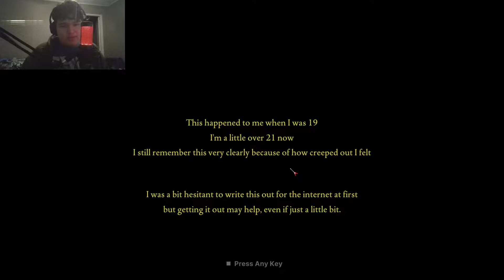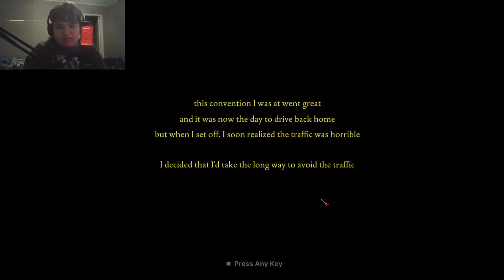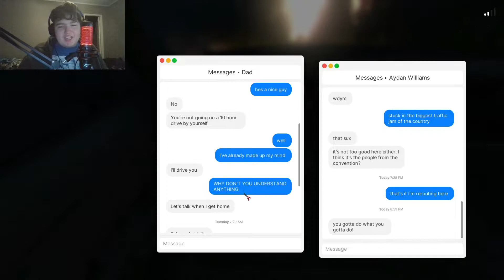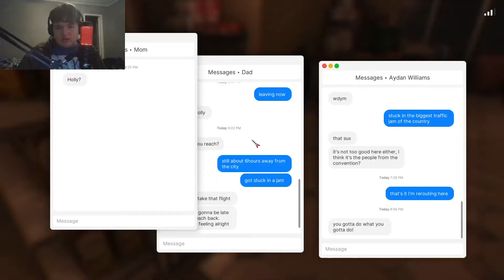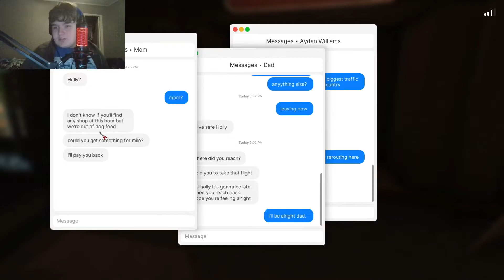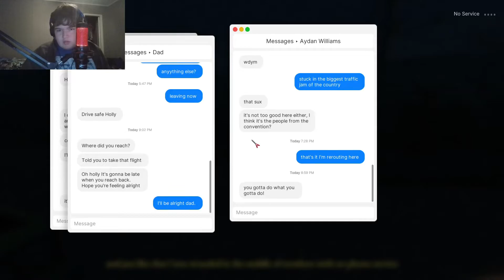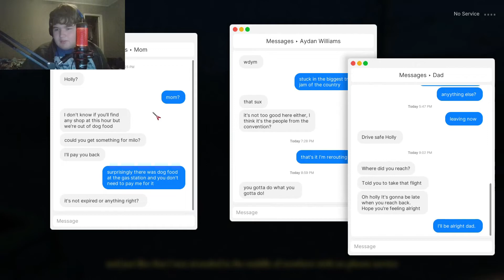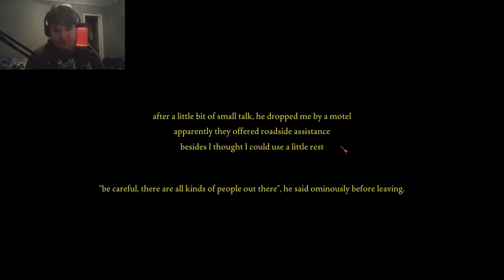I Should Have Gotten Plane Tickets | Fears To Fathom Episode 2 Part 1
I Should Have Gotten Plane Tickets.